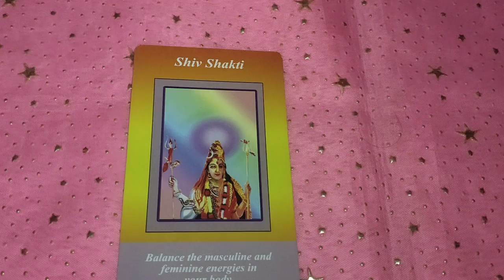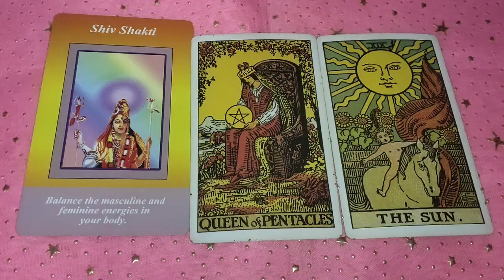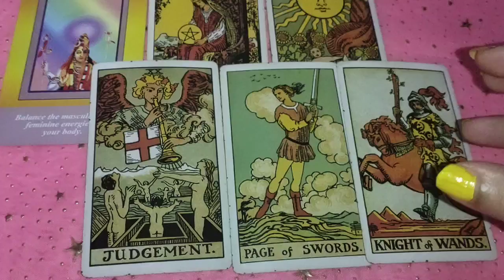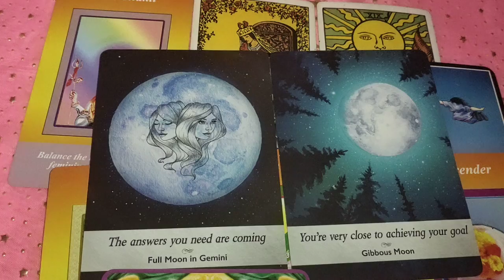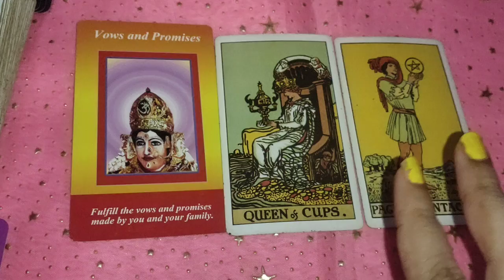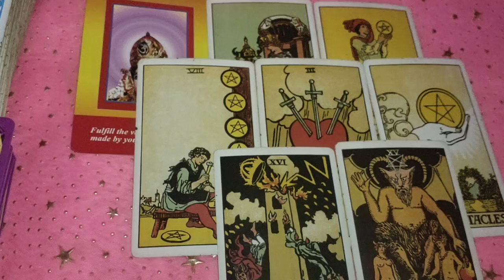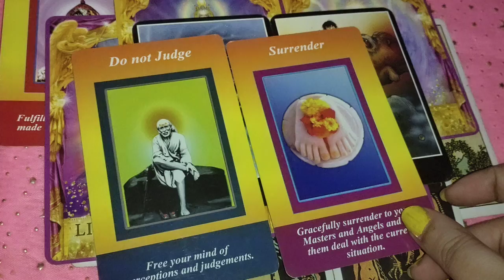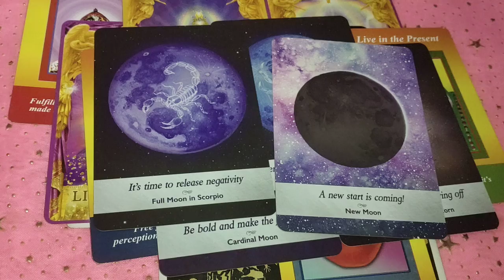In navratron mein माता रानी क्या khushkhabri लेकर aa रही hain 🙏 timeless reading 💞 blessing 🛐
1) for 2 questions plus angel guidances rs 777 n 5 questions rs 1200

2) energies n current feelings n thoughts n next move  of soulmate check-in rs 1800 plus angel guidances

3) love n relationship reading What the future n all questions reply rs 2100 for 30 minutes voice call + angel guidances ( images will be sent )

4) twin flames n soulmate energy checking rs 3100 for 30 minutes plus clear your doubts regarding this journey angel guidances ❤️

4) career reading rs 2100 for 20 minutes voice call session plus guidance ❤️

5) love plus career reading rs 3500 on voice call for 30 minutes 🙏
+ angel guidance

2- energies can shift anytime
3- tarot is only for guidance
4- you are driver of your journey
5- we are not responsible for your decision n actions .🙏
6- reading n videos are for 18 + persons